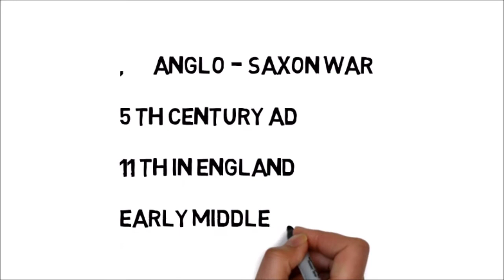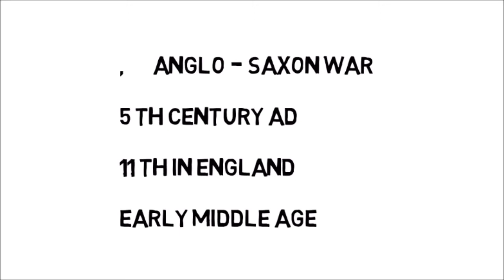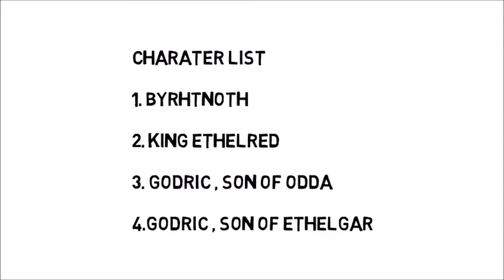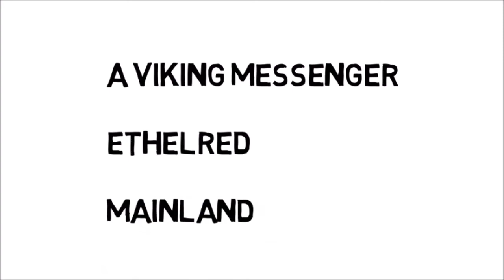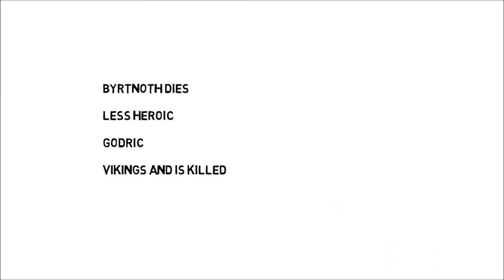The Battle Of Maldon by Anclo Saxon War || in Hindi